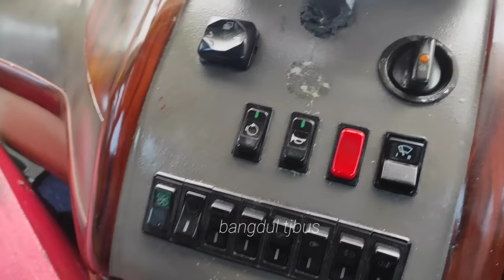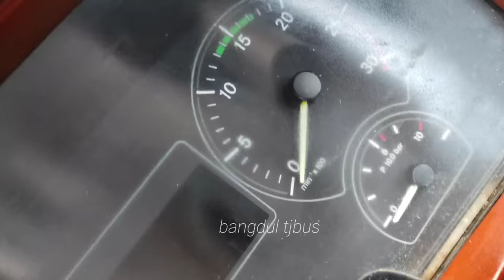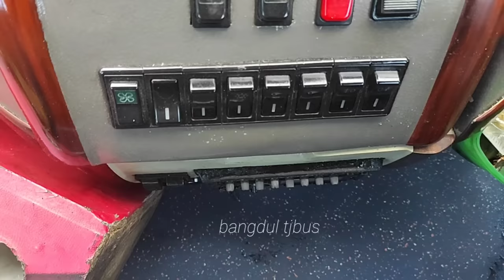Tetap Berjuang Di PT. ALS // Solidaritas Tiada Tanding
Siapa yg tidak kenal tulang Rizal cincu dari ALS 378 pengisi trip medan Jogja nah sekarang beliau beralih ke unit baru dengan rute baru penasaran dengan armadanya tonton vidionya y